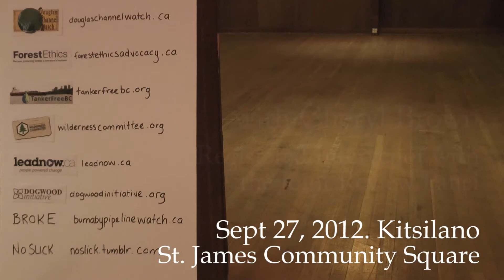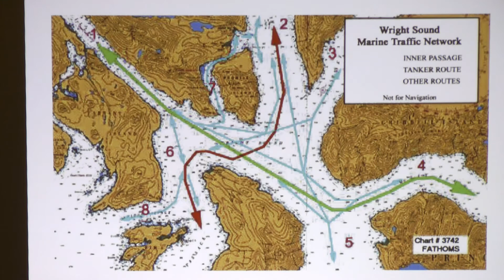What Enbridge Isn't Telling You -Part 2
An evening with Douglas Channel Watch member, Cheryl Brown, Registered Intervenor with the Joint Review Panel. Intro by Megan Martin. Thursday, September 27 2012.
This event is supported by Tanker Free BC and Forest Ethics.

Cheryl will be presenting:
1) Her own review of the TERMPOL process
2) DCW member, Dave Shannon's presentation on the
proposed tanker route, metallurgical chemistry and physical
limitations of double hull tankers
3) DCW member, Murry Minchin's presentation on
landslide hazards of pipeline route.

Intro music from: LURKING SOUL MARCHING TOWARS SALVATION by Trans Atlantic Rage/Balogh